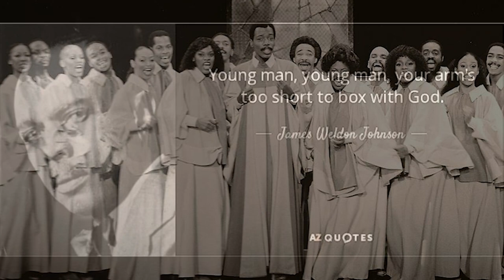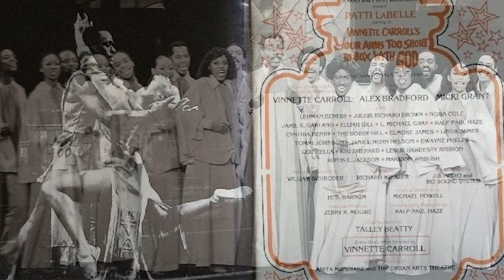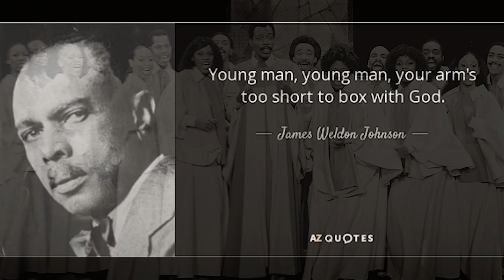16 As Long As I Live Your Arms Too Short To Box With God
Conceived from the Biblical Book of Matthew by Vinnette Carroll; Music by Alex Bradford; Lyrics by Alex Bradford; Additional music by Micki Grant; Additional lyrics by Micki Grant; Music orchestrated by H. B. Barnum; Dance Music by H. B. Barnum; Choral arrangements by Chapman Roberts; Musical Director: Grenoldo Frazier.